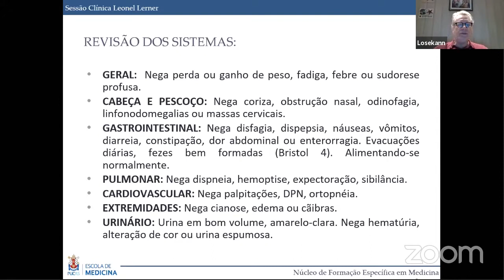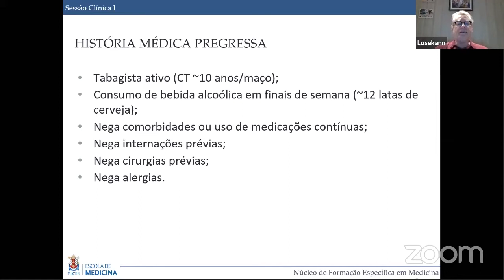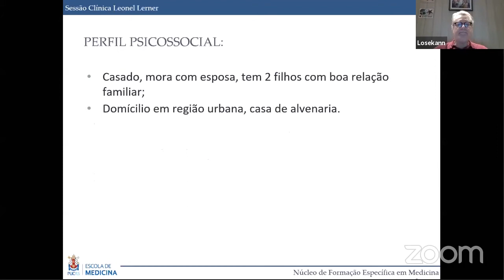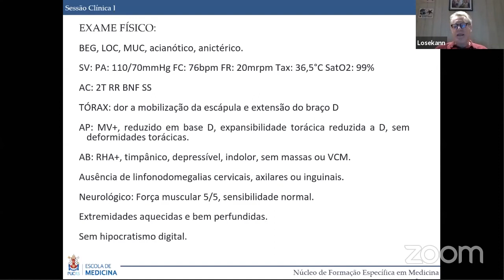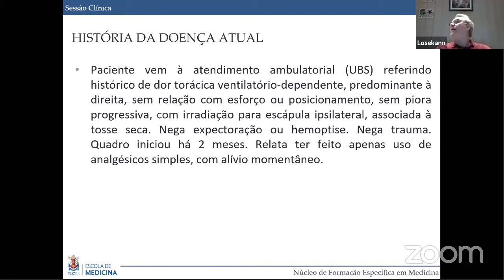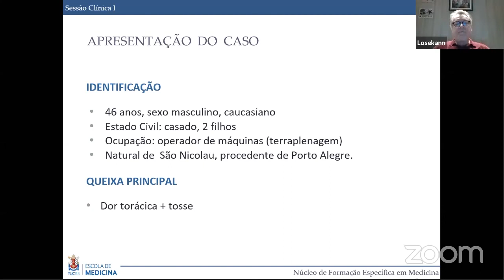Webcaso #13: Dor na escápula direita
Discussão do Webcaso #13: Dor na escápula direita
Um homem de 46 anos procura atendimento na UBS com dor ventilatório-dependente há 2 meses.
Caso enviado pelos estudantes de Medicina da PUCRS.

QUER VER ESTA DISCUSSÃO NA ÍNTEGRA?
Então assine agora mesmo a RC ACADEMY, nossa plataforma de treinamento em raciocínio clínico diagnóstico!